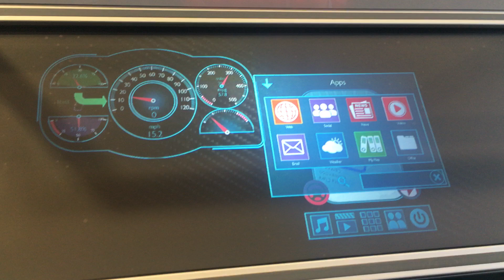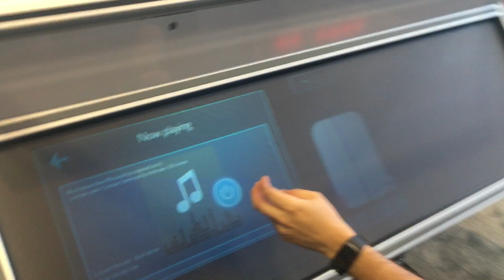Future Driving Experience at ARM TechCon 2016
Ready for the future driving experience with richer UI?
ARM showcases at ARM TechCon2016 a future car with a dashboard and openCV integration as well as video messaging, web browsing, media player, and more capabilities in one complete system using Qt on a quad-core ARM Cortex A-47 and quad-core Mali-T760.